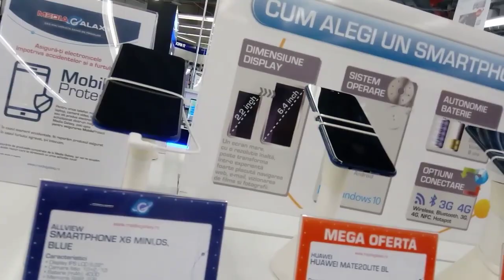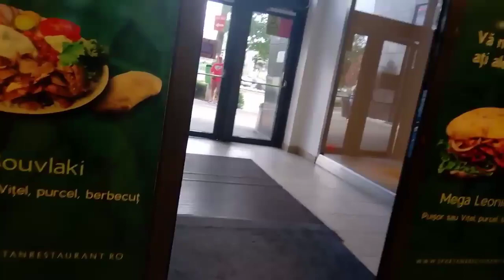Media Galaxy Romania | Store of Accessible Device's | Atrium Mall | Arad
▶️Media Galaxy is a Network of stores  that is defined by the passion for Innovation and for the devices that make accessible.